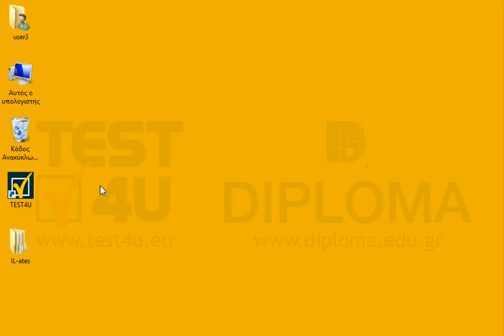Στην επιφάνεια εργασίας υπάρχει ο φάκελος TEST4UFolder. Δημιουργήστε στον φάκελο αυτό τους...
Στην επιφάνεια εργασίας υπάρχει ο φάκελος TEST4UFolder. Δημιουργήστε στον φάκελο αυτό τους παρακάτω 3 υποφακέλους Φάκελος1, Φάκελος2 και Φάκελος3 Στον υποφάκελο Φάκελος1 δημιουργήστε έναν νέο υποφάκελο με όνομα Φάκελος4 (Κάθε φορά που τρέχετε την ερώτηση αλλάζουν τα ονόματα των φακέλων γι' αυτό και τα ονόματα των φακέλων στο video μπορεί να είναι διαφορετικά από τα ονόματα των φακέλων που βλέπετε στο κείμενο της ερώτησης).